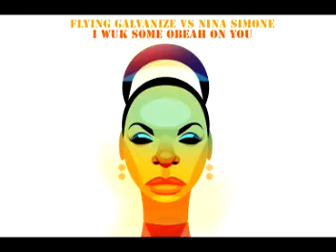I WUK AN OBEAH ON YOU (GALVANIZE VS NINA)